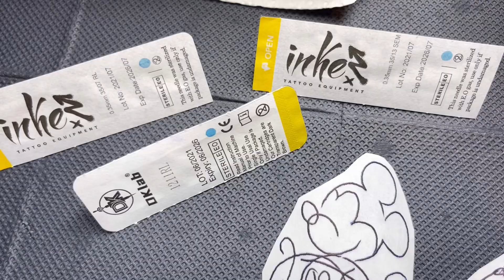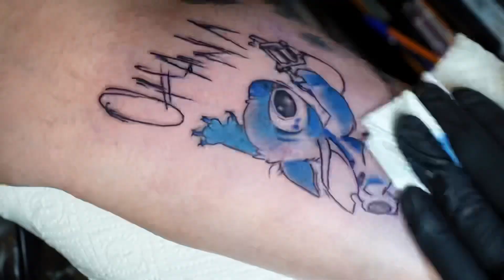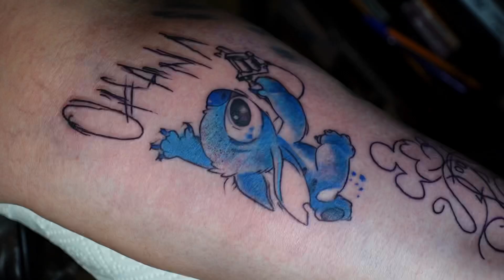Stitch and Mickey tattoo | Time lapse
65 minutes
11RL, 13RM
9 volts